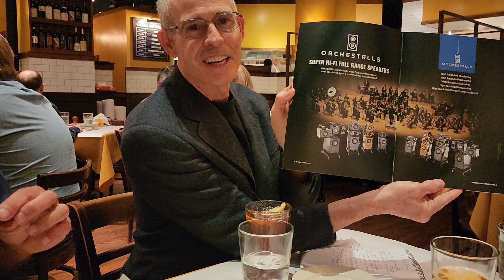Day 1 Summary Review by Dave, Karl and Jose - Axpona 2022